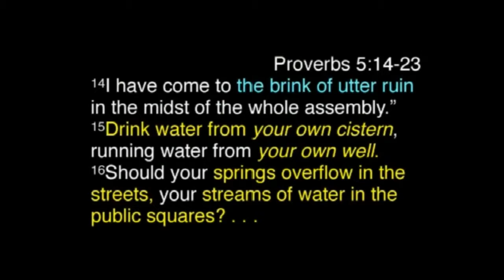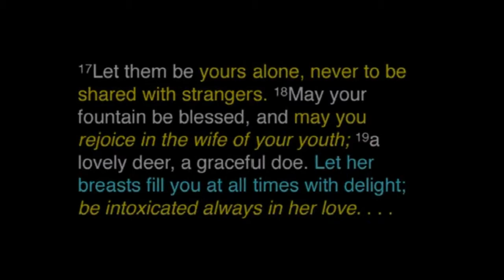Enjoying Marriage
In April 2017, Randy Alcorn taught a course at Veritas Evangelical Seminary on the subject of sexual purity. In this clip, he talks about enjoying sex in marriage, as God has designed it.